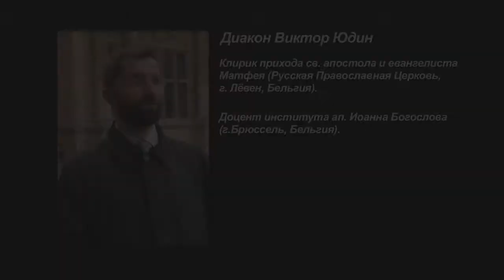Виктор Юдин о богословском образовании на Западе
Особенностям богословского образования на Западе посвящено интервью с доцентом Института святого апостола Иоанна (Брюссель) диаконом Виктором Юдиным.